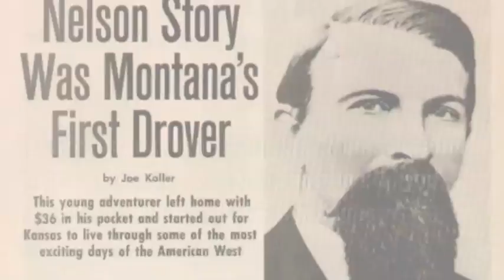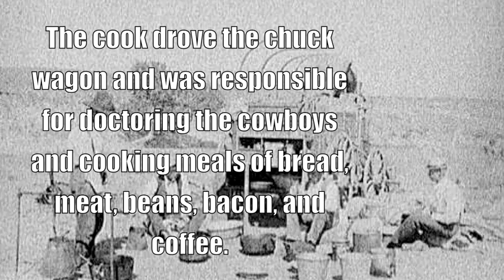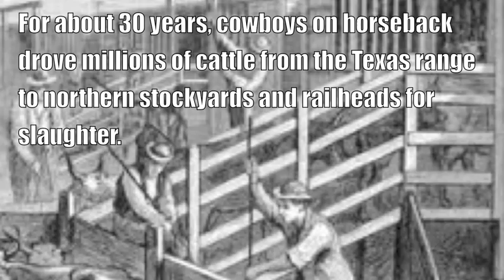Cattle Drives & Slaughterhouses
cattle drives and slaughter houses from 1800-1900